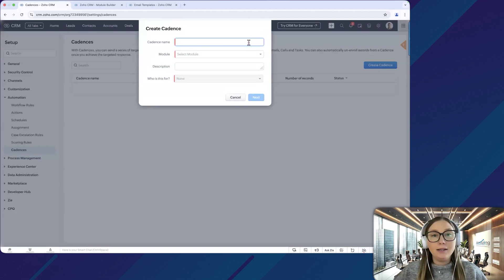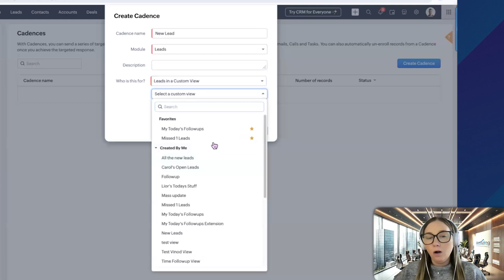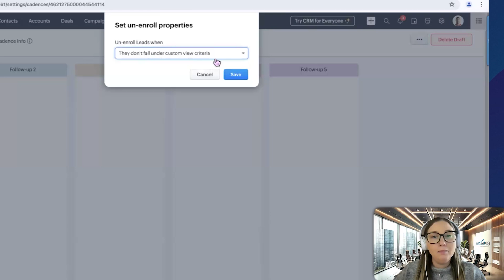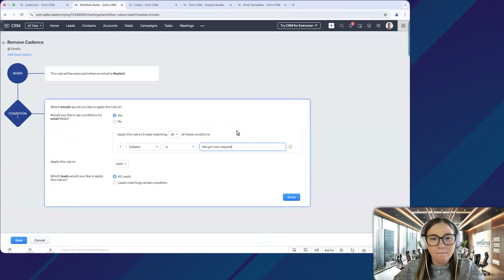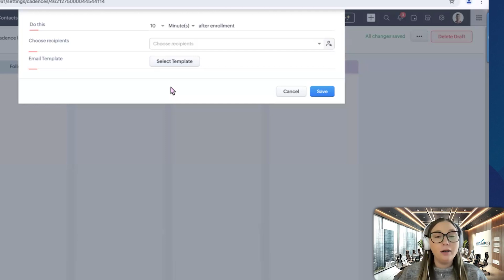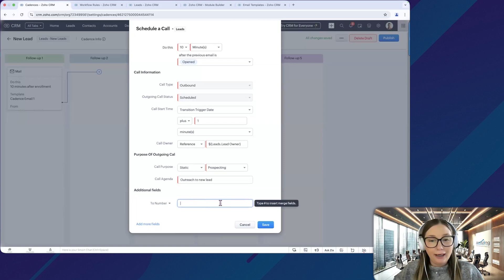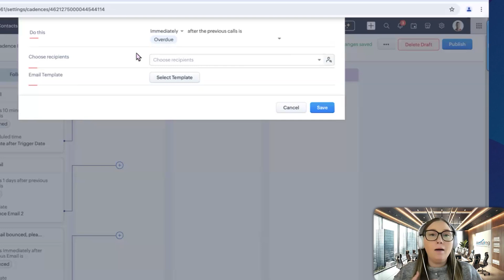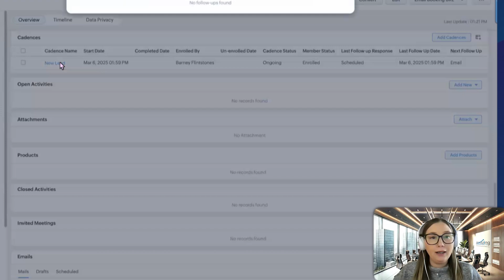Automate Follow-Ups with Zoho CRM Cadences | Smarter Lead Nurturing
Ready to take your follow-up process to the next level? In this training, Carol DenHartog from Amazing Business Results walks you through Zoho CRM Cadences — a brand-new feature designed to automate your outreach, improve timing, and personalize every interaction.

You’ll discover how to build cadences that automatically send emails, assign calls, and trigger tasks based on lead activity — all while keeping your system organized and efficient. Whether you’re managing new leads or re-engaging existing ones, this session will help you turn your CRM into a true automation powerhouse.

At Amazing Business Results, we specialize in building customized Zoho systems that save time, close more deals, and keep your team focused on growth.

What you’ll learn:

-How to set up and automate Zoho CRM Cadences

-Using custom views to auto-enroll new leads

-Combining workflows and cadences for next-level automation

-Triggering emails, calls, and tasks based on lead behavior

-Best practices to design, test, and optimize every sequence

Unlock the full potential of Zoho with our free training and support packages

My Book